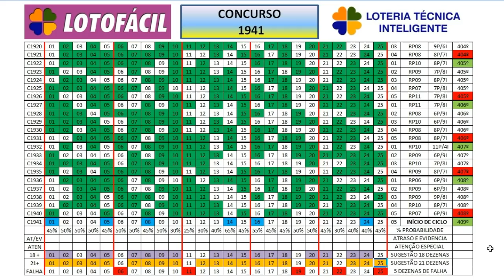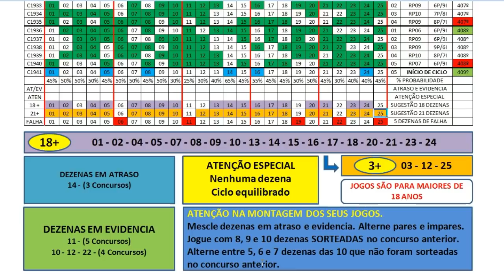PROJEÇÃO PARA O CONCURSO 1941 LOTOFÁCIL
PROJEÇÃO PARA O CONCURSO 1941 DA LOTOFÁCIL  - ACUMULADO

Se você quer pontuar bem na Lotofácil assista esse vídeo até o final e saiba como montar seus jogos baseados em análises que te farão pontuar muito mais do que jogar aleatoriamente.
Aqui faço a análise individual de cada dezena aumentando muito as suas chances de ganhar mais na Lotofácil com pontuações acima 11, 12, 13 e 14 pontos.
Falo sobre os ciclos dos números as dezenas em atraso e evidencia e deixo algumas dezenas sugeridas para facilitar a montagem dos jogos ou desdobramentos.
Veja também o resumo do resultado do concurso 1940 realizado no dia 13/03/2020.
Assista ao vídeo e descubra uma maneira fácil de pontuar muito mais na lotofácil.